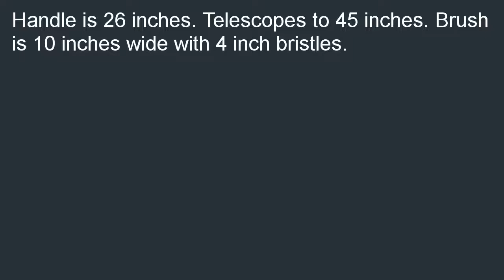Montana Original 10 Boars Hair Brush Telescopic Handle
Low priced  B000JPJBU6/?tag=iphonevx-20 Montana Original 10" Boars Hair Brush &amp;amp; Telescopic Handle for cheap. Search for good prices of Montana Original 10" Boars Hair Brush &amp;amp; Telescopic Handle.